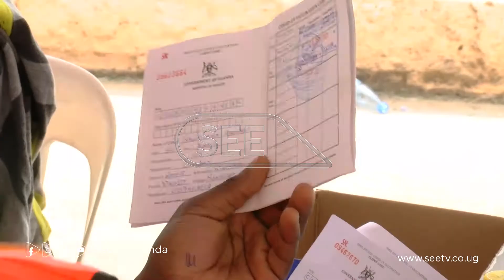Namunji w’omuntu yeyiye ku kitebe kya Buganda ekikulu e Bulange Mengo okugemebwa ssenyigga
Namunji w’omuntu yeyiye ku kitebe kya Buganda ekikulu e Bulange Mengo okugemebwa ssenyigga omukabwe owa covid19 ,mukugema okwekikuggu okwategekedwa obwakabaka bwa Buganda nebitongole binamikaago.